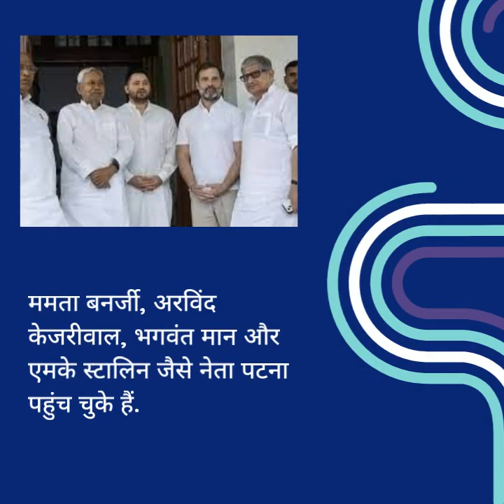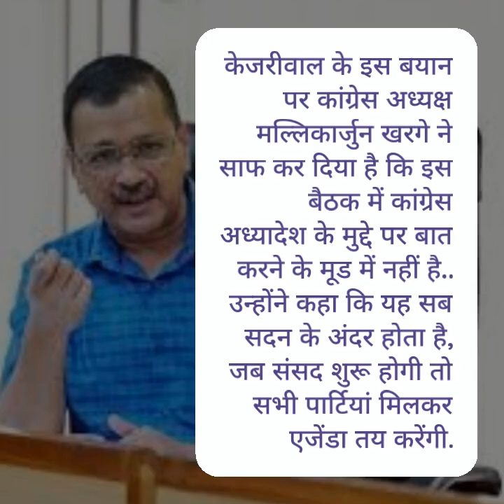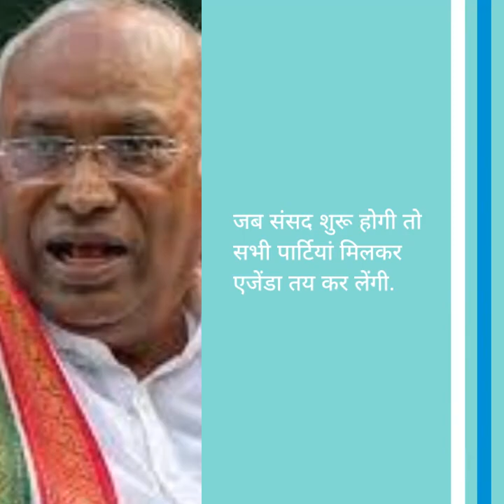Opposition Meeting: विपक्षी एकता पर फंसा पेंच! धुर विरोधी कांग्रेस-AAP कैसे आएंगे साथ?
Opposition Meeting: विपक्षी एकता पर फंसा पेंच! धुर विरोधी कांग्रेस-AAP कैसे आएंगे साथ? खरगे ने दिया ये बयान